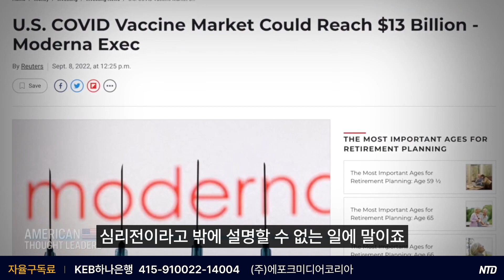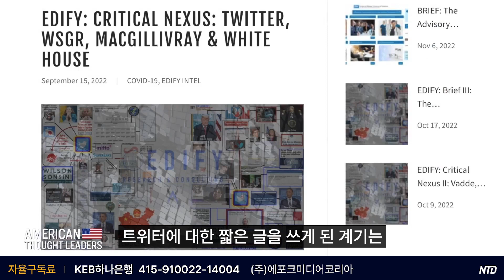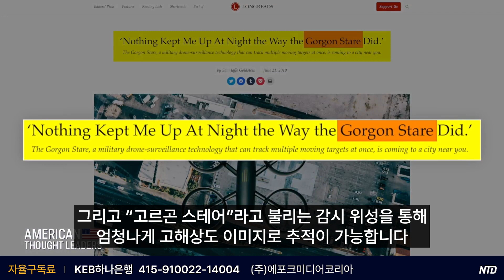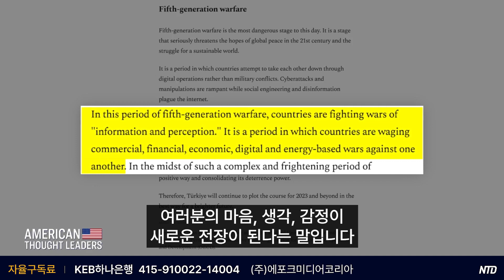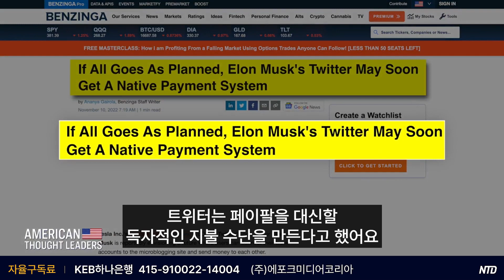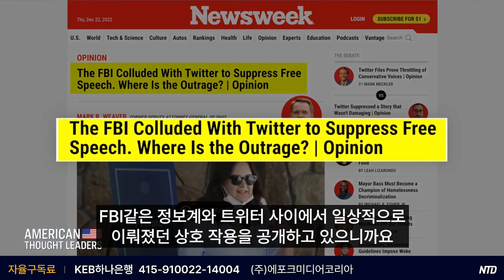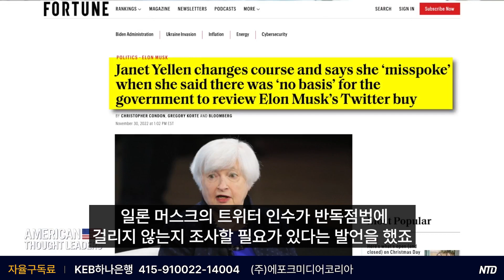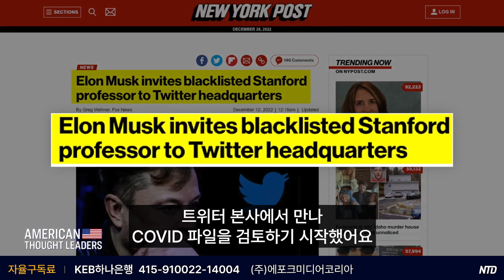[ATL] “심리전으로 시작되는 ’5세대 전쟁’” 로버트 말론 박사 (1부)